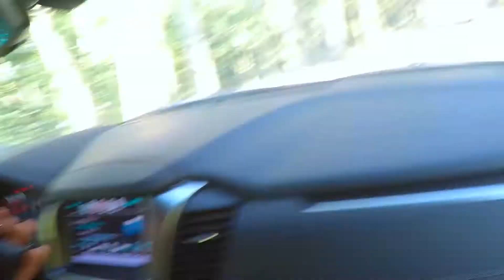EG Show Adventures: Baldy Mountain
Philmont Collection Part 1
This summer I staffed at Philmont Scout Ranch in New Mexico, while there I took some videos of my adventures. This is the first part of my adventures at Philmont when I go up mount baldy with my friends and other staffers.

I'm sorry I have not posted in awhile but I was lazy so oh well. I'm planing on being back soon full time with some great new content that y'all should enjoy.

The EG Show where y'all comment on thing to do and I do them on camera for y'all to see but no one ever comments so I'm doing what ever I want HA!